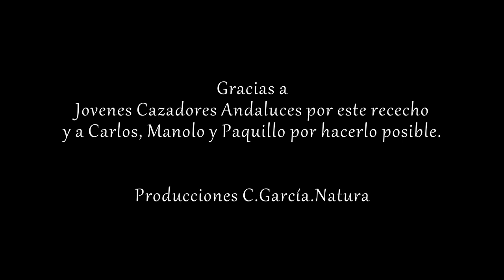Recechando en un mar de plástico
Este mes de Noviembre, en pleno confinamiento perimetral, nos trasladamos hasta La Rábita, una pedanía perteneciente al término municipal de Albuñol (Granada), para recechar un precioso Macho montés de 4 años.
Este fue un viaje visto y no visto, puesto que la situación actual de pandemia así lo exigía. Pero aún así, dio tiempo más que suficiente para ver bastantes animales, conocer gente maravillosa y vivir una experiencia inolvidable al pie de la costa granadina.

Solo queda agradecer a la Asociación de Jóvenes Cazadores de Andalucía (JOCAN) la oportunidad de realizar éste rececho y a Carlos, Manolo y Paquillo, miembros del coto de La Rábita, por hacerlo posible.

El resto de la historia no os la cuento, os la enseño en este video.